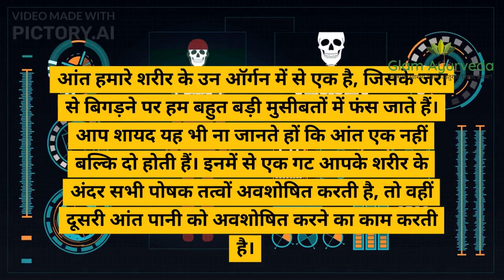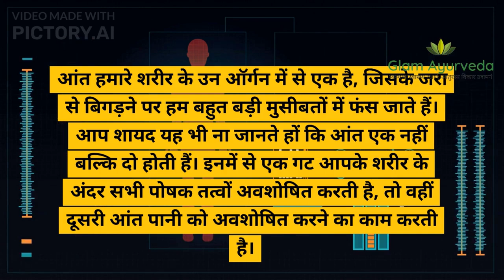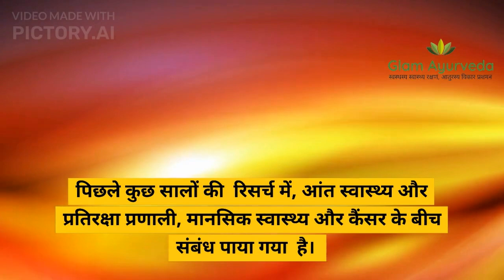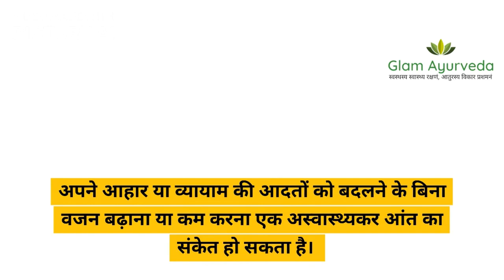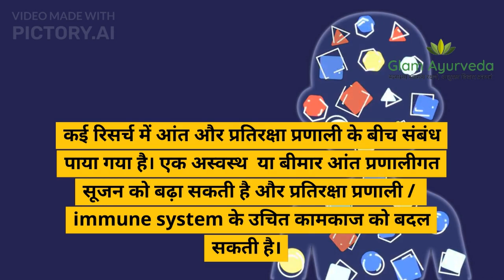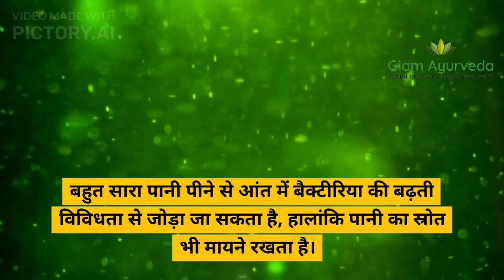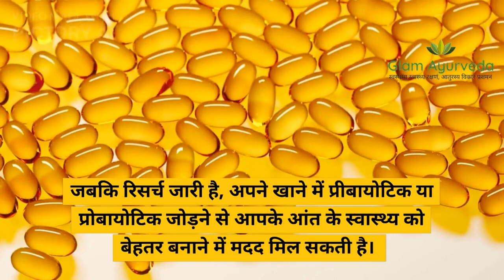आंत है हमारा दूसरा दिमाग | Gut is our Second Brain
आंत है हमारा  दूसरा दिमाग
This video is about Gut Health, gut Brain Connection.

Welcome to our YouTube video on how to keep your gut healthy! In this video, we'll be discussing the importance of gut health and providing practical tips and strategies for maintaining a healthy gut. We'll explore how your gut health is linked to your overall health and wellbeing, and we'll also discuss common gut health problems and their symptoms. You'll learn about the gut brain connection, role of diet, exercise, and stress management in gut health, and we'll provide specific recommendations for foods and supplements that can support a healthy gut microbiome. By the end of this video, you'll have a clear understanding of what it takes to keep your gut healthy and the tools you need to do it.